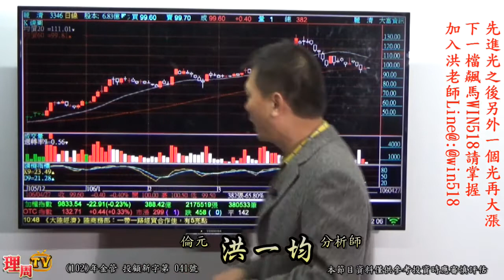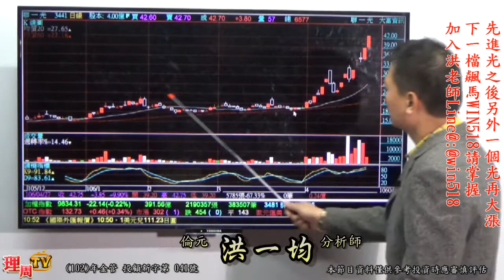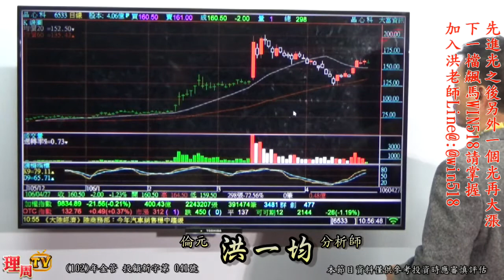理周TV-20170427 盤中-洪一均 橫掃千軍／先進光之後另外一個光再大漲 下一檔飆馬WIN518請掌握 加入洪老師Line@:@win518